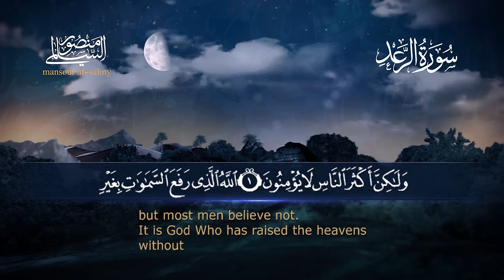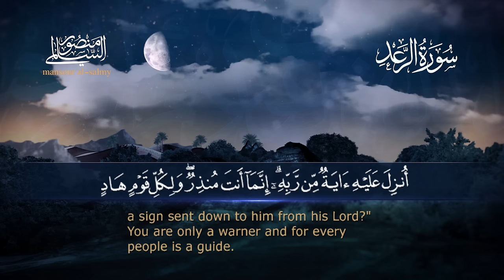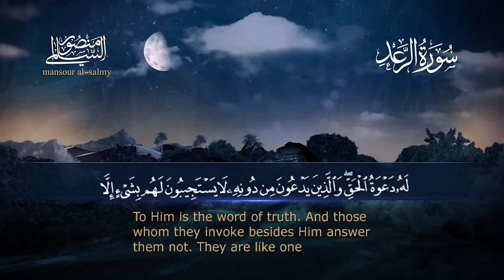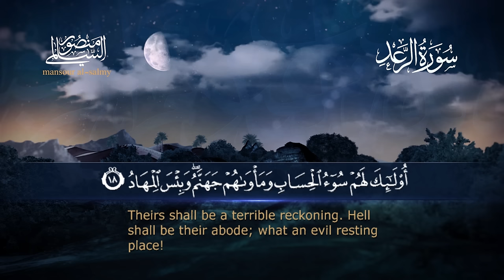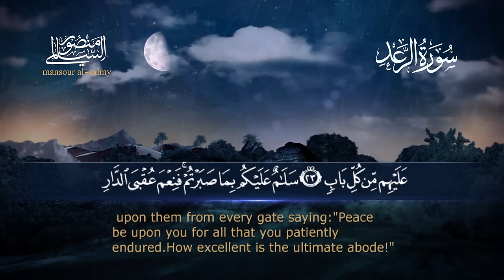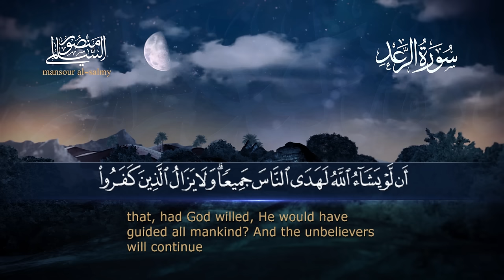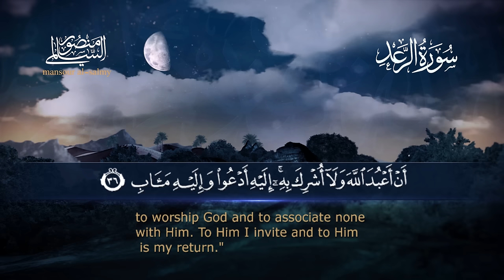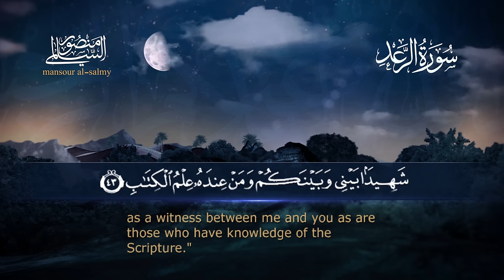سورة الرعد || القارئ منصور السالمي 1444هـ Surah ar-Ra`d _ Mansour Al-Salmi